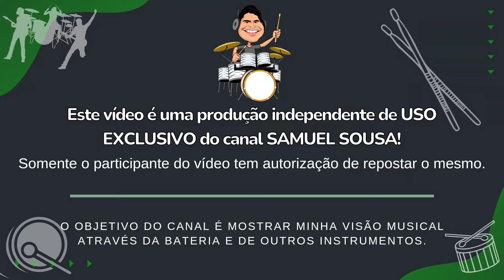Thulio Henrique tocando com Banda Som e Louvor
E aí galera, espero que estejam bem.
Fiquem ligados, estou trabalhando para termos vídeos toda terça, sexta e domingo, sempre às 11:00 da manhã.